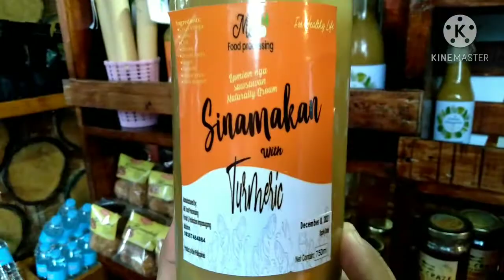Afternoon Delights (Cafe sa Bukid)